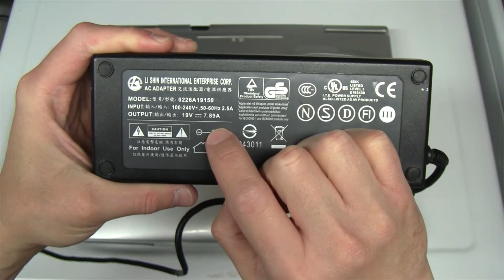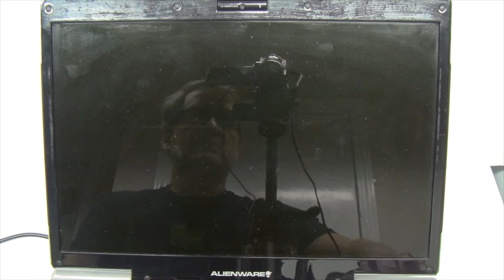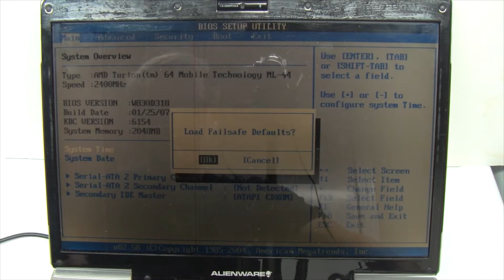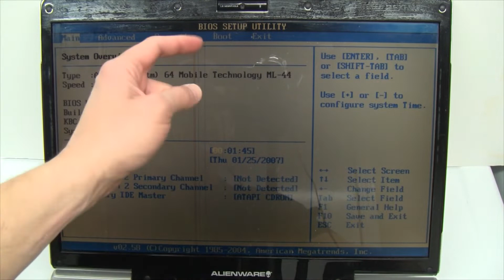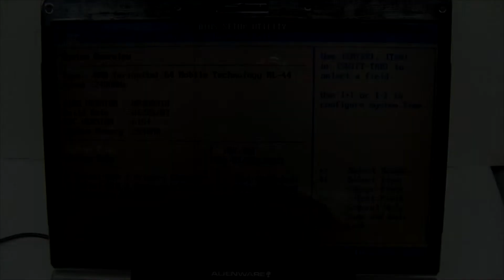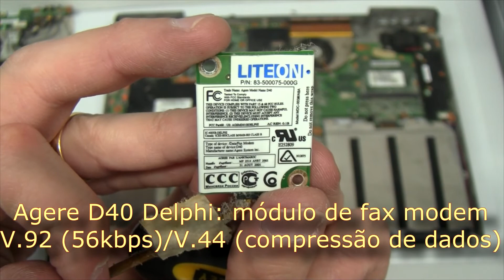Vbe 055: Desmontando o laptop Alienware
Neste vídeo desmonto um laptop topo de linha da década passada (2006) - o laptop Alienware Aurora M9700, uma máquina monstruosa com tela de 17 polegadas, dois HDs e duas placas gráficas em SLI!

AMD Turion 64 com 2,4GHz
2GB de memória DDR400
Chipset nVidia nForce 430 Go
Duas placas nVidia Go 7930 em SLI
Dois HDDs de 200GB e 7200rpm

Componentes relevantes:

Sinaptics T1005C - controlador de touchpad

Airgo AGN303 - controlador Wi-Fi 802.11b/g com MIMO

ST P18FPVFR 7B247 - sem informações

LITEON - Módulo de fax modem Agere D40 Delphi de 56kbps

Analog Devices AD1986A - Codec padrão AC97 (SOUNDMAX) 5.1 canais

Maxim MAX9750 - amplificador estéreo de 2,6W com saída separada para fones de ouvido

Holtek HT46R22 - microcontrolador de 8 bits e 8MHz com 2kB OTP e 64B RAM

Ricoh R5538 - chave de potência para interface Express Card

Renesas H8S/2110BV - microcontrolador de 16 bits e 10MHz com 64kB ROM e 2kB RAM

Maxim MAX1999 - regulador de tensão chaveado quádruplo para notebooks

Maxim MAX1544 - regulador de tensão em duas fases para processadores AMD

Alpha and Omega BA532H, BA6119, BA6UF7, BA6V19, CE6Y27 - MOSFETs de potência